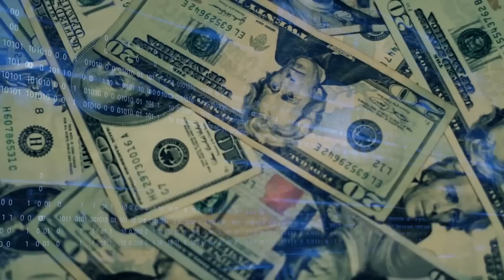GÓC NHÌN NGUYỄN HỒNG PHÚC: Tại sao tiếp viên hàng không Việt Nam và Châu Á thường đẹp hơn Âu Mỹ?